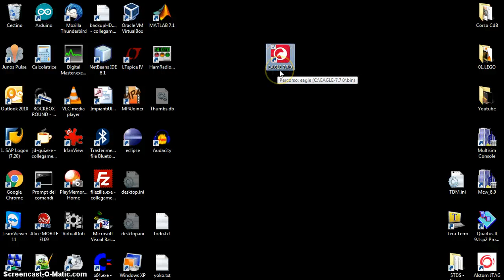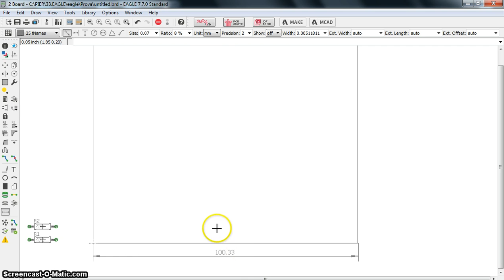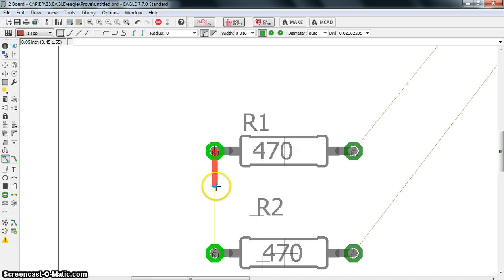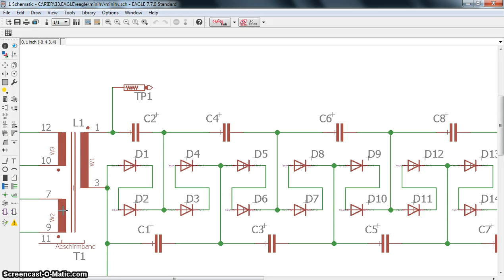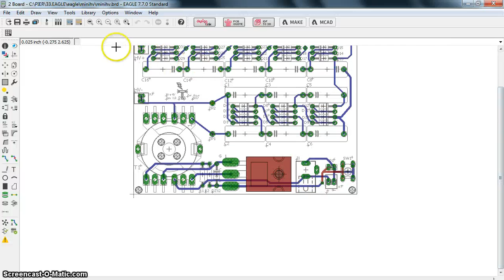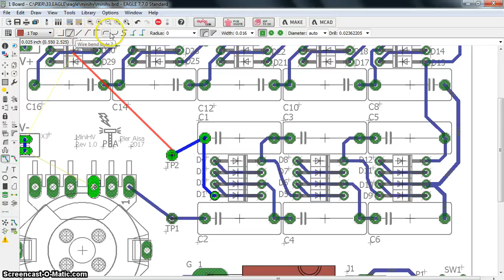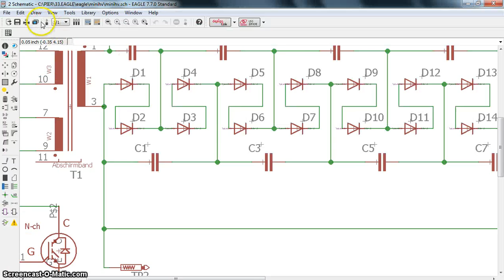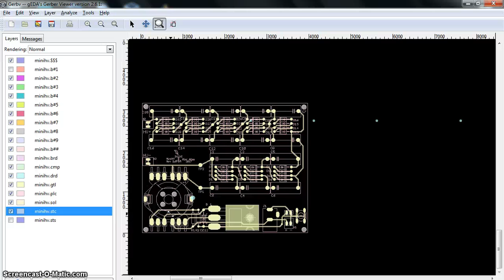0255: Tutorial EAGLE per lo sbroglio di un PCB a doppia faccia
Breve video tutorial sulla realizzazione di un PCB a doppia faccia tramite il software EAGLE. Creazione dello schema elettrico, piazzamento dei componenti, routing delle piste tramite tool Autoroute e routing manuale e generazione dei files gerber. Faccio un primo esempio usando un circuito di prova con qualche componente e poi uso lo schematico del circuito del generatore alta tensione a 70.000 V, visto negli episodi precedenti e faccio lo sbroglio completo del circuito su un PCB a doppia faccia. Nel caso di componenti con shape custom si possono modificare facilmente tramite l'editor di EAGLE. Si possono usare degli script già pronti per alcune modifiche, come ad esempio il cambio della larghezza delle piste a tutto lo schema. Infine dopo aver generato i files gerber tramite il CAM Processor, li controllo tramite il software gerb-v.